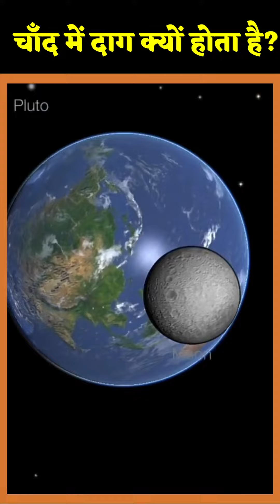चाँद में दाग क्यों होता है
IMPORTANT LINKS...